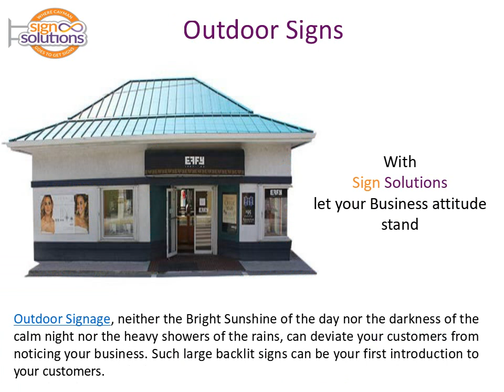Charge Up Your Business Profits with Aesthetic and Compelling Banners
Banners are effective way to display at events, festivals, exhibitions to divert all eyes to your business. Know more